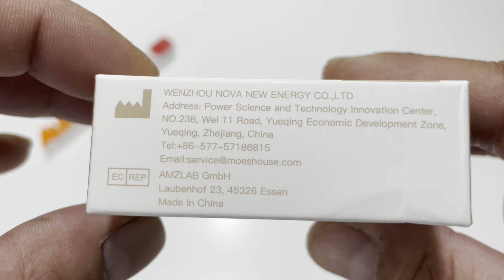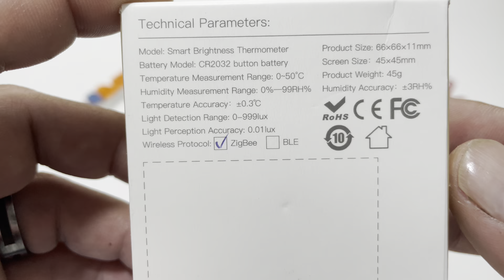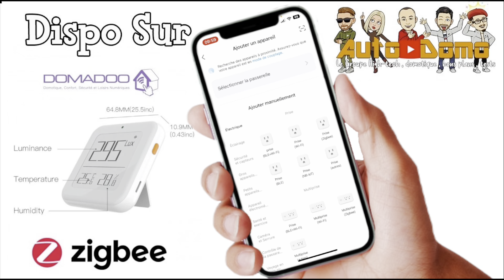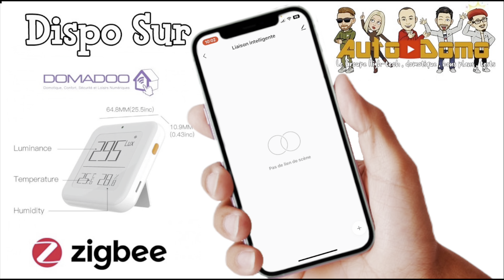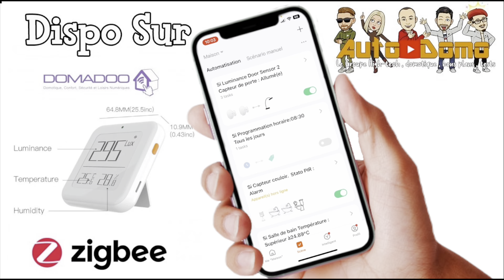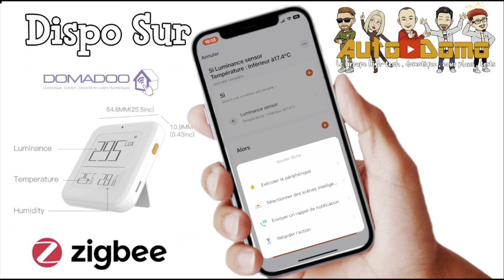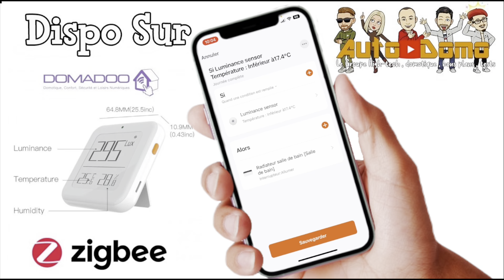capteur 3 en 1 moes Zigbee compatible tuya / smartlife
Bonjour à toutes et à tous, c'est Nico ,
aujourd'hui je vous fais découvrir le capteur zigbee 3 en 1 de Moes.